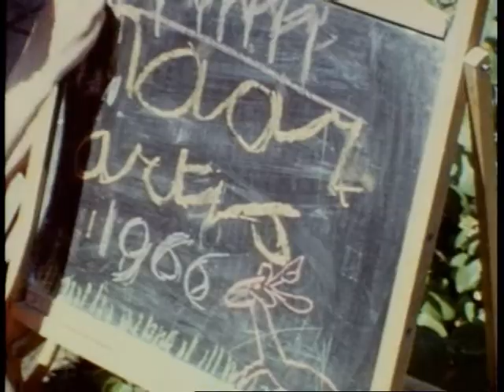Naar Artis zoo in Amsterdam 1966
My family visits Artis, as the zoo in Amsterdam is called.